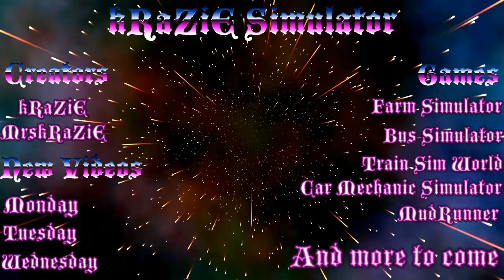Sussex Farms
It's Sussex!!! This map is one of my favorite. I'm not going to bore you just download it and see for yourself and you Won't be disappointed.

Check Out Some Other Awesome Youtuber I Follow

Consoles

Playstation 4

Special thank you to all that watch my videos.

It means a lot to me and a lot to other creators.

We put everything into our videos and want to bring

you the best content that we know how to give.

So thank you from the bottom of my heart. And please remember.

We all need a little kRaZiE In Our Lives!